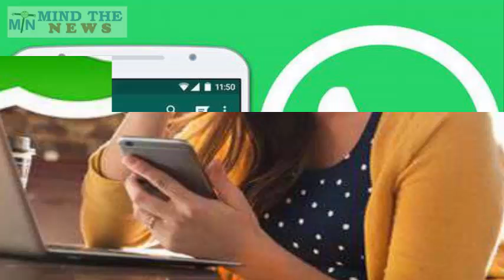Tech Guru: सावधान! आपके व्हाट्सएप के मैसेज अपने आप डिलीट हो जाएंगे.